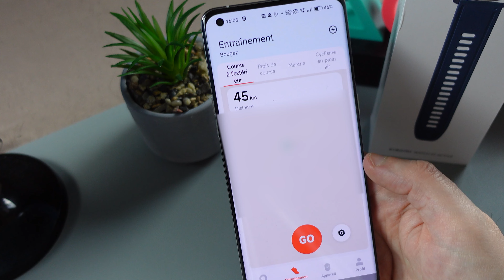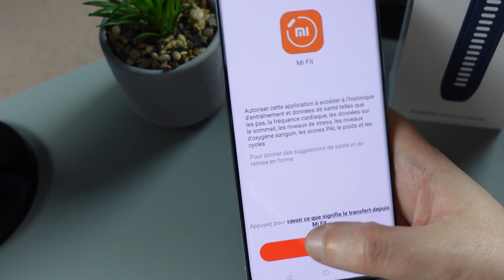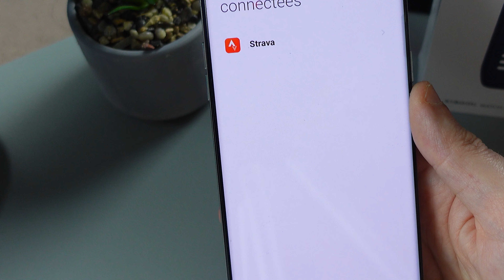XIAOMI WATCH S1 ACTIVE le TEST : une BELLE ÉVOLUTION de la Mi Watch ?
🔥 Pour acheter et me soutenir :
La Xiaomi Watch S1 Active est une des nouvelles montres connectées de la marque. Moins premium que la S1 "standard" elle n'est pas moins intéressante pour autant car elle reprend l'essentielles des fonctionnalités. Néanmoins, les bénéfices sont-ils suffisant pour changer par rapport à la Mi Watch ? Ce n'est pas certain.

🎬 Chapitres
0:00 Introduction
0:21 Design et écran AMOLED
1:53 Application Mi Fitness
4:06 Fonctionnalité et interface de la montre
7:39 Autonomie
8:25 Conclusion